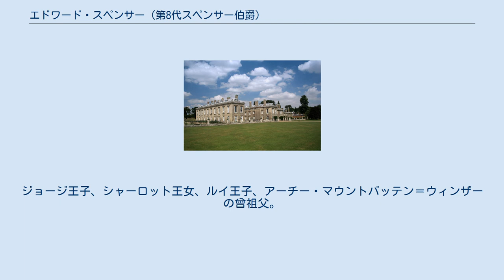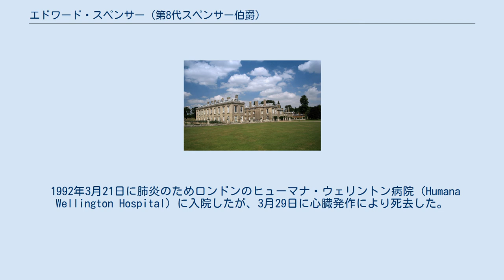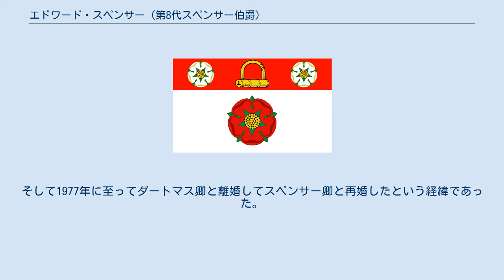エドワード・スペンサー (第8代スペンサー伯爵)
第8代スペンサー伯爵エドワード・ジョン・スペンサー（英: Edward John Spencer, 8th Earl Spencer, MVO、1924年1月24日 - 1992年3月29日）は、イギリスの貴族、政治家。
 爵位を継承する1975年以前はオールトラップ子爵（Viscount Althorp）の儀礼称号を使用した。
愛称はジョニー（Johnnie）。
 ダイアナ元皇太子妃の父。
ウィリアム王子、ヘンリー王子の祖父。
ジョージ王子、シャーロット王女、ルイ王子、アーチー・マウントバッテン＝ウィンザーの曾祖父。
 1924年1月24日に第7代スペンサー伯爵アルバート・エドワード・ジョン・スペンサーの長男として生まれる。
母はその夫人シンティア（第3代アバコーン公爵ジェームス・ハミルトンの娘）。
代父母は国王ジョージ5世の王妃メアリーと皇太子エドワード（後の国王エドワード8世）だった。
 イートン校からサンドハースト王立陸軍士官学校に進学した。
第二次世界大戦には竜騎兵第2連隊の大尉として従軍した。
戦後は1950年まで南オーストラリア総督の補佐官を務めた。
 その後、1954年まで国王ジョージ6世や女王エリザベス2世に侍従として仕えた。
女王と王配フィリップのオーストラリア訪問にも同行した。
1954年にロイヤル・ヴィクトリア勲章メンバー（MVO）を受勲。
 1954年にファーモイ男爵家令嬢フランセス・バーク・ロッシュと最初の結婚をし、ノーフォーク・サンドリンガムのパーク・ハウスで新婚生活を開始した。
彼女との結婚を機に軍を退役し、王立農業大学に1年ほど入学して農場経営を学んだ。
フランセスとの間に5子を儲けるが、1969年に離婚した。
 1970年にはノーフォークの治安判事に就任した。
 スペンサー伯爵家本邸のオルソープ邸 1975年6月に父の死によりスペンサー伯爵位を継承し、貴族院議員に列する。
またスペンサー伯爵家の本邸であるオルソープ邸へ移住する。
スペンサー家はノーサンプトンシャーに1万3000エーカーもの土地を所有する大地主であり、オルソープ邸は多くの美術品が飾られて博物館のようになっていた。
立太子前の浩宮徳仁親王もここを訪れ、訪問帳にサインしている。
 1977年にはレイン・レッグと再婚した。
 1978年11月に脳溢血で倒れ、病院に担ぎ込まれ、生死の境をさまよったが、なんとか蘇生した。
 1981年7月29日に先妻との間の三女ダイアナがチャールズ皇太子とセントポール大聖堂で結婚した。
スペンサー卿は、ダイアナが乗るクラレンス・ハウスから大聖堂に向かう馬車に同乗していたが、この際にダイアナに「私は本当にお前のことを誇りに思うよ」と述べたという。
また馬車のパレードを気に入り、群衆に盛んに手を振った。
倒れて以来健康状態がよくなかったスペンサー卿だが、大聖堂のバージンロードをダイアナとともに歩く役割を無事に果たした。
彼はこの日のために何度もセントポール大聖堂に通って長い通路を歩く練習をして式に臨んだのだった。
彼は後に「たとえ命を縮めてでも、ダイアナに付き添う覚悟だった。父親の義務だからな。例え死んだとしても辞める気はなかった。しかし本当のことを言うと、あの日、私がダイアナを支えていたのではなく、ダイアナが私を支えていたのだよ。優しい娘だ」と述懐している。
 1982年6月21日にダイアナが西ロンドンのセント・メアリー病院でウィリアム王子を出産した。
未来の国王にスペンサー伯爵家の血が流れることを喜んだスペンサー卿は所有するロールス・ロイスでただちに病院に駆けつけ、孫の顔を見た。
その帰途、病院の外で待ち構えていた記者団に対して王子の顔立ちの美しさを嬉しそうに語った。
 ダイアナが我がままを押し通して王室に仕える使用人を次々に辞職させているとの批判が高まった際、スペンサー卿はマスコミの取材に対して「ダイアナはいつも自分の思い通りにするのです。殿下も今頃それがお分かりになったと思います」と語った。
 1985年にはロンドンの邸宅スペンサー・ハウスを96年契約でロスチャイルド卿のRIT・キャピタル・パートナーズに賃貸した。
ロスチャイルド卿は2000万ポンドもの巨費を投じてその内装を18世紀の状態に復元している。
 1...